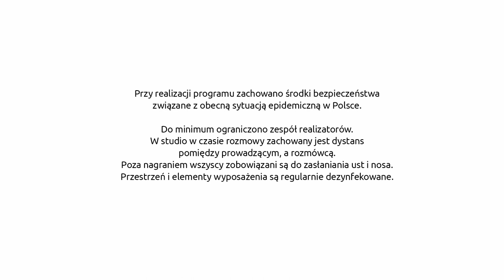Studio Dziennik - ksiądz Mariusz Kiślak, Prawosławna Parafia Wszystkich Świętych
- Nasza parafia jest międzynarodowa, dlatego, że w naszej parafii są Polacy, Ukraińcy, Rosjanie, Białorusini, Mołdawianie, ale w cerkwi jesteśmy, jak jedna rodzina – zapewnia ksiądz Mariusz Kiślak z Prawosławnej Parafii Wszystkich Świętych w Wałbrzychu. Z księdzem rozmawia Irena Rerich.